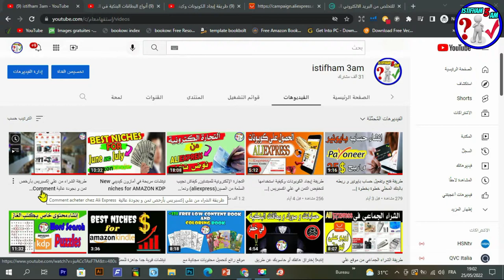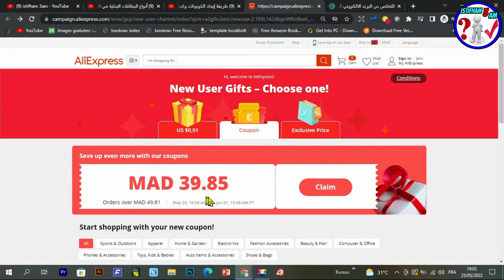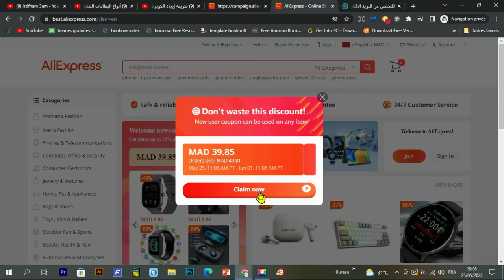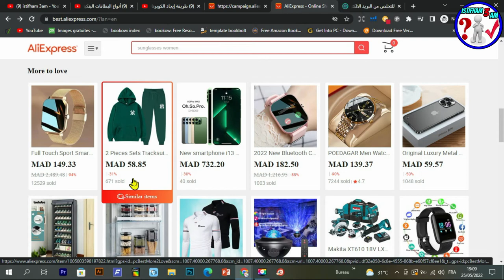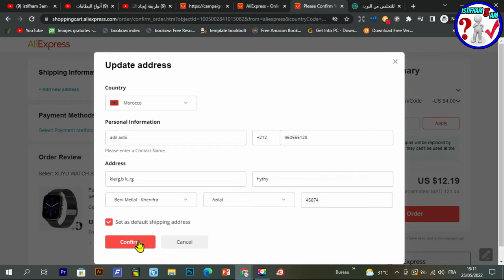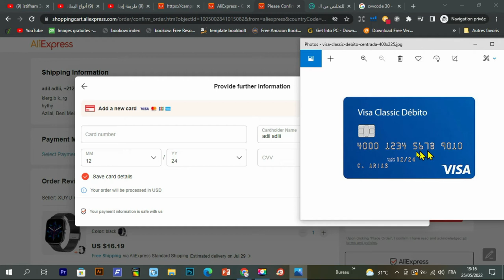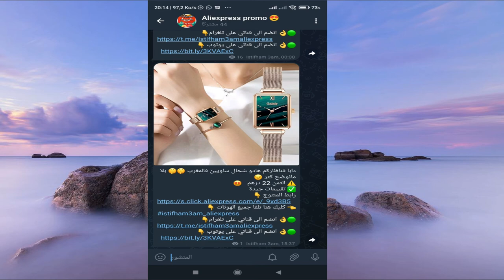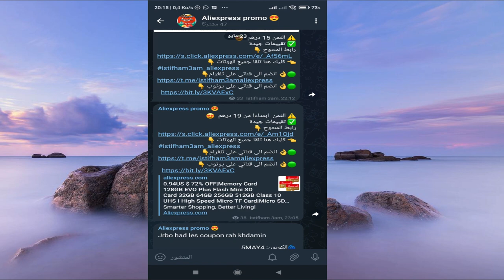كيفاش نشري ببطاقة بنكية من المواقع الأجنبية أول مرة !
في هذا الفيديو سنقدم لكم طريقة شراء المنتوجات من الموقع المشهور علي اكسبرس AliExpress, من اجل تجاوز جميع الأخطاء التي يقع فيها
المبتدئين في الموقع, و سأريكم أفضل بنك مغربي للشراء من هذا الموقع  بدون اقتطاعات اضافية تم طريقة شراء أفضل المنتجات ب أقل تمن مع شحن مجاني...
رابط صفحة الكود التخفيضى 40 درهم (4 $) :
🟢👌 انضم الى قناتي على تلغرام👇 لتستفيد من أفضل عروض الشراء من aliexpress
رابط المحتوى المجاني :
عرض Creativefabrica 1$ عاد من جديد ❤️❤️🌹🌹
- للاشتراك في موقع Bookbolt والحصول على خصم %20
كود الخصم: Shop2020
رابط التسجيل في Helium10 :
خصم 10٪ على كل شهر من الهليوم 10:
خصم 50٪ على الشهر الأول من الهليوم 10:
رابط الإمتداد (extenssion):
رابط التخفيض لبرنامج Vexels:
▪ رابط التسجيل في بنك بايير :
aliexpress,
aliexpress haul,
aliexpress الدفع عند الاستلام,
هميزات aliexpress,
فتح نزاع aliexpress